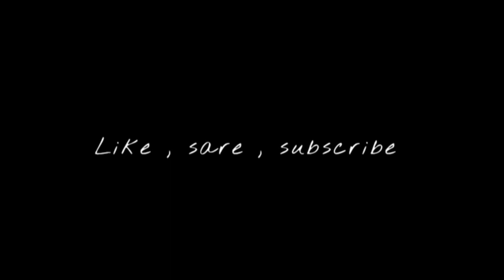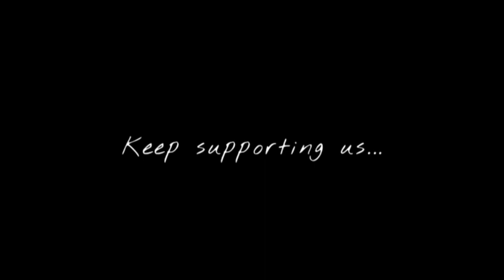Oh Naam Ni Bataya Gaadi Rok Toll Pe | Rao Sahab Drill Sdee, Vkey | Latest Haryanvi Song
Lyrics:-
Oh Naam Nahi Bataya Gaadi Rok Toll Pe
Yaara di pehsaan Hove Kali Kali Car Da

 [ Feel Vibes ]

Thankyou 💙